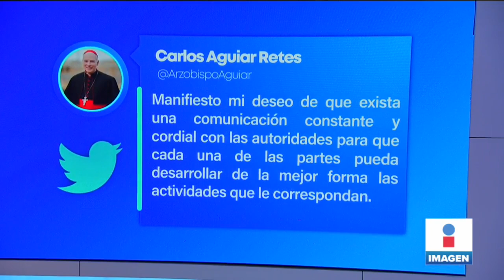Niega López Obrador que el Ejército haya tomado la Catedral Metropolitana | Noticias con Yuri Sierra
Niega el presidente LópezObrador que el Ejército haya tomado la CatedralMetropolitana, señaló a sus adversarios de difundir este rumor.